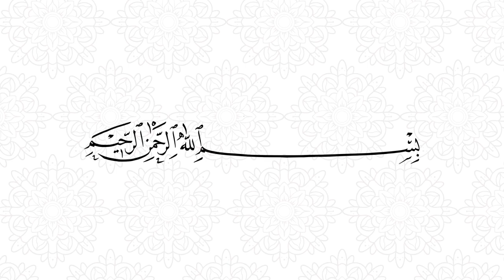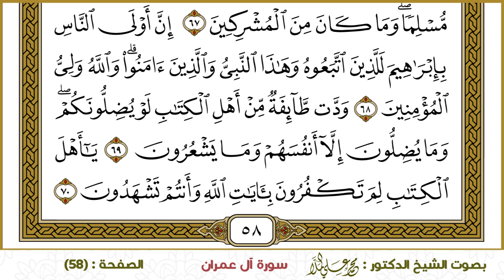سورة آل عمران (058)- الشيخ د. محمد علي الملا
ختمة القرآن الكريم - سورة آل عمران -